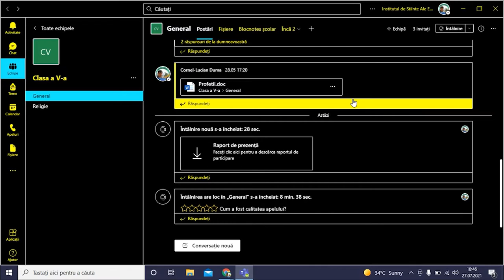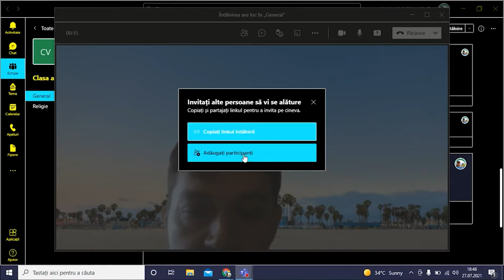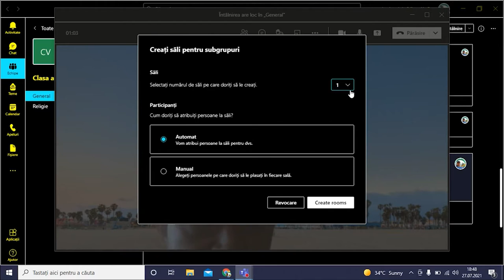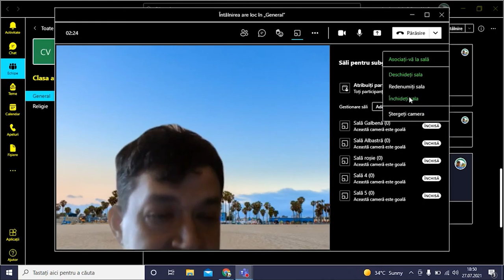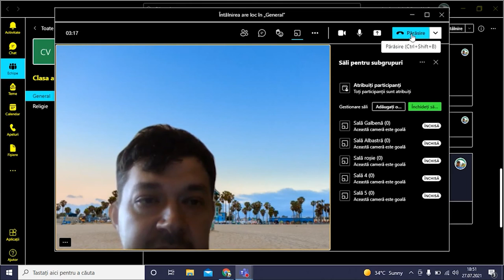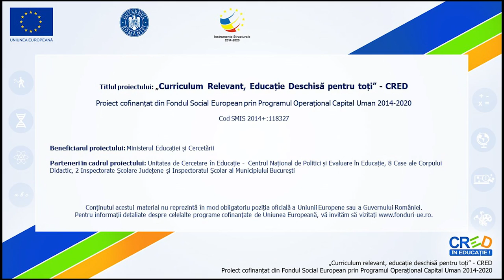Microsoft Teams breakout rooms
Această resursă educațională deschisă de tip video este un tutorial/ghid care vine în sprijinul profesorilor sau elevilor care doresc să utilizeze platforma Microsoft Teams pentru învățare.
Breakout rooms în Microsoft Teams este o facilitate recentă care vă ajută să creați camere de întâlnire online pentru a aduce participanții în grupuri mici pentru conversații pline de viață și sesiuni de brainstorming.
Orice școală din țară care dorește să se mute în mediul virtual poate șă își realizeze o școală online utilizând aplicația Microsoft Teams care face parte din suita Office 365 pentru educație, iar licența A1 este gratuită pentru unitățile de învățământ dacă dovedesc că sunt școli.
În acest tutorial am prezentat facilitățile oferite breakout rooms în Microsoft Teams.